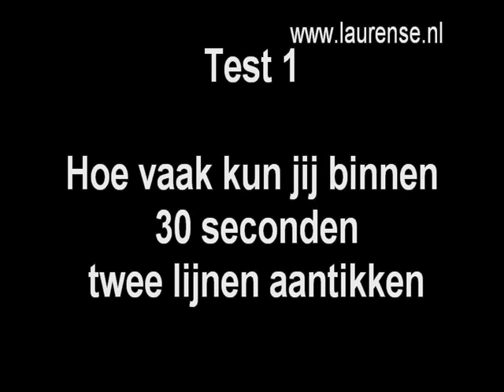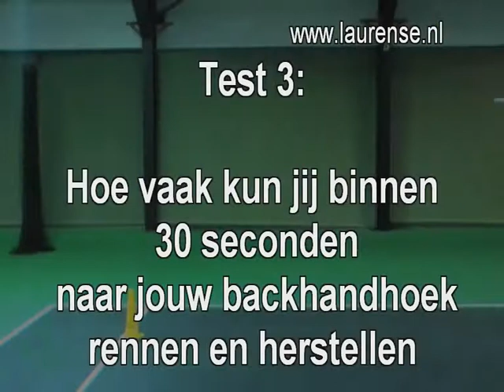Conditionele Testen Laurense Tennis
Conditionele testen.